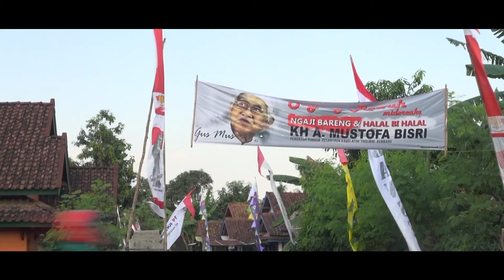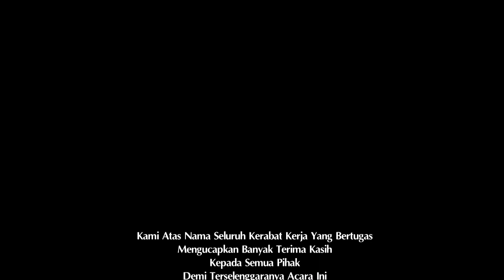NGAJI BARENG GUS MUS TERBARU 2017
Halal bi halal & Ngaji bareng GUSMUS - KH AHMAD MUSTOFA BISRI - HALAL BI HALAL SUNDOLUHUR 2017
Berikut ini salah satu bait puisi berjudul "Puisi Islam" :

Islam agamaku nomor satu di dunia
Islam benderaku berkibar di mana-mana
Islam tempat ibadahku mewah bagai istana
Islam tempat sekolahku tak kalah dengan yang lainnya

Islam sorbanku
Islam sajadahku
Islam kitabku

Islam podiumku kelas exclussive yang mengubah cara dunia memandangku
Tempat aku menusuk kanan kiri

Islam media massaku
Gaya komunikasi islami masa kini
Tempat aku menikam sana sini

Islam organisasiku
Islam perusahaanku
Islam yayasanku

Islam istansiku , menara dengan seribu pengeras suara
Islam muktamarku, forum hiruk pikuk tiada tara

Islam bursaku
Islam warungku hanya menjual makanan sorgawi
Islam supermarketku melayani segala keperluan manusiawi

Islam makananku

Islam teaterku menampilkan karakter-karakter suci
Islam festifalku memeriahkan hari-hari mati

Islam kaosku
Islam pentasku

Islam seminarku, membahas semua
Islam upacaraku, menyambut segala
Islam puisiku, menyanyikan apa saja

Tuhan Islamkah aku?